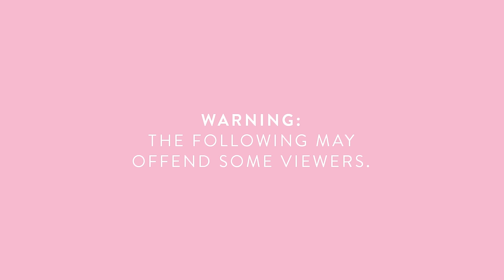The Homosexuals, or 'Faggots' / Teaser Trailer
Meet Warren and Kim, two homosexuals with a story to tell.